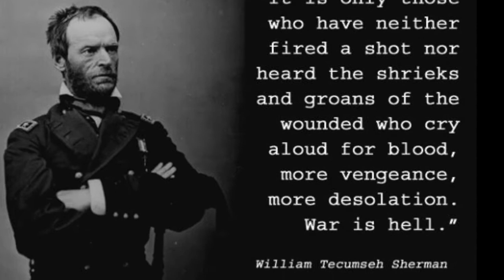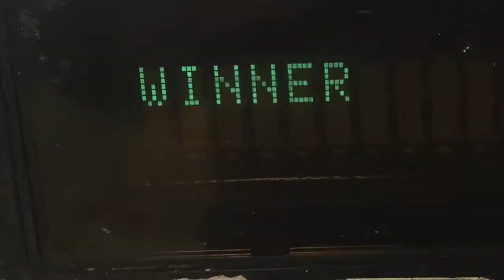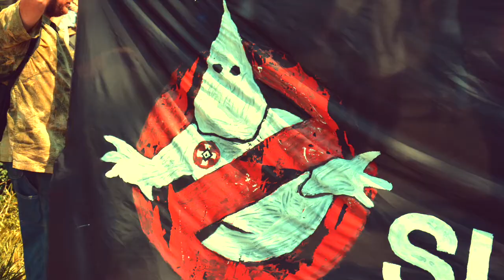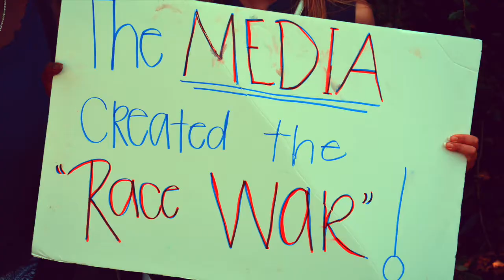Civil Unrights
South Carolina
need we say more..?
A sad state of affairs.